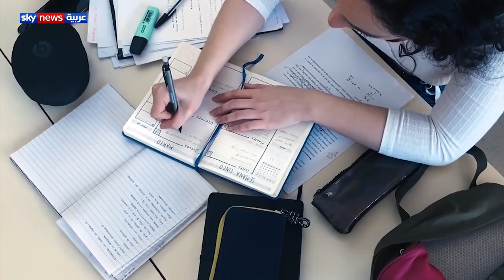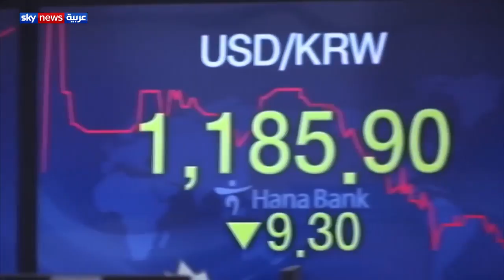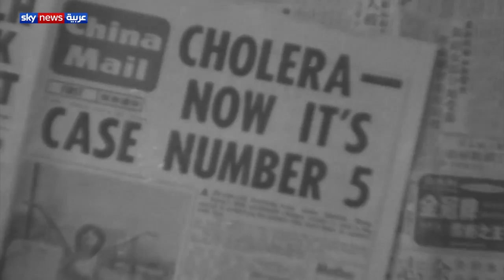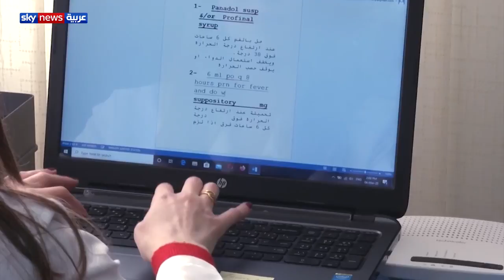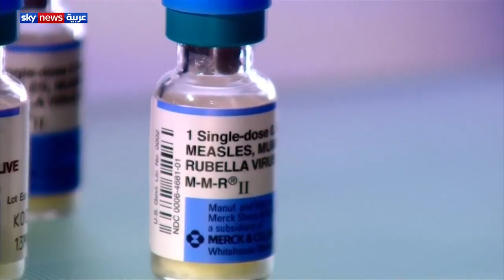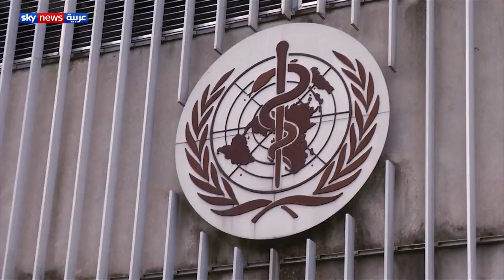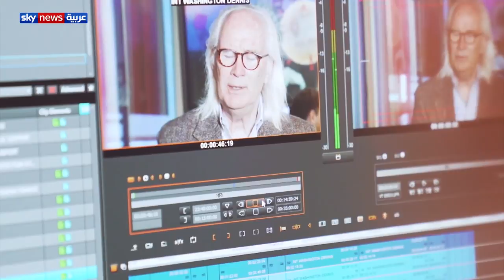Featuring Dr. Islam Anan أصغر الكائنات ولكن | الفيلم التسجيلي عن فيروس كورونا | سكي نيوز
الفيلم التسجيلي الأحدث عن فيروس كورونا مع مختصين من أنحاء العالم واكثر الأماكن المرموقة في مجال الأبحاث على مستوى العالم ومنهم مصر:

- د. أرناوود فونتانيت | معهد باستير | فرنسا
- د. سارة جيلبرت | جامعة أكسفورد | المملكة المتحدة
- د. يان جينغوا | الأكاديمية الصينية للعلوم | الصين
- د. ريبيكا كولبورن | الدراسات الوبائية | أطباء بلا حدود
- د. دينيس كورول | جلوبال فيروم | الولايات المتحدة الأمريكية
- د. إسلام عنان | أكسايت للأبحاث الصحية والدوائية | جمهورية مصر العربية